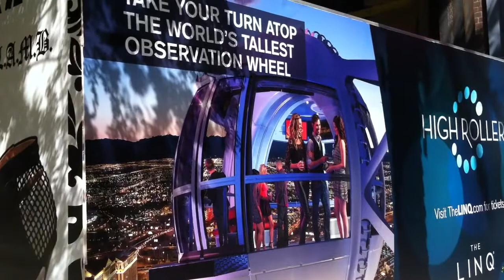HIGHROLLER & THE LINQ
Las Vegas newest attraction is The Linq shopping district and its 550 feet 'High Roller' observation wheel, nestled between and located at the far end respectively, of the Quad (formerly Imperial Hotel) and the Flamingo hotel casinos. The place officially opened March 31, 2014. The wheel has 28 cabins that can hold up to 40 passengers for the 30-minute cruise. A daytime ride cost $24.95 and a nightime ride after 6 PM cost $34.95 plus tax. Observation wheel warning: "If you have acute acrophobia (fear of heights), claustrophobia or if your judment is impaired, you should not ride the High Roller."... Currently, the High Roller displaced the 'Singapore Flyer' as the world's tallest Ferris wheel. But come summer of 2016 the 630-foot-tall 'New York Wheel" ride, with planned ground breaking this Spring, will outseat the Las Vegas wheel as the title holder. Moreover, also vying for the world's tallest is Dubai, U.A.E. which is putting up a 688-foot wheel in the Middle East. The Linq shopping area which includes 300,000 square feet of stylish retail stores, trendy restaurants and hip entertainment venues has been opening in phases since December. Info (An iPhone 4 HD video upload)